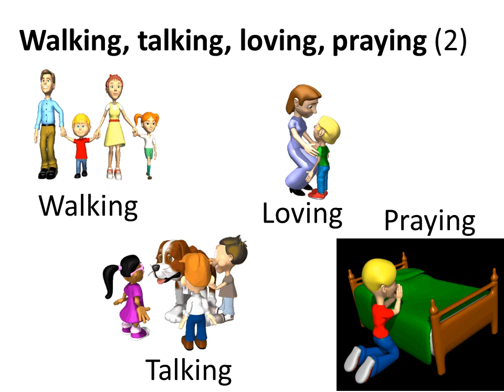Walk with my Jesus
Pick up your cross and follow him. Walk with the Lord.